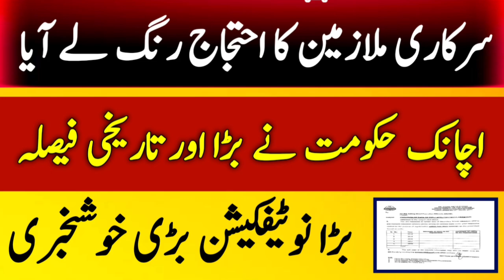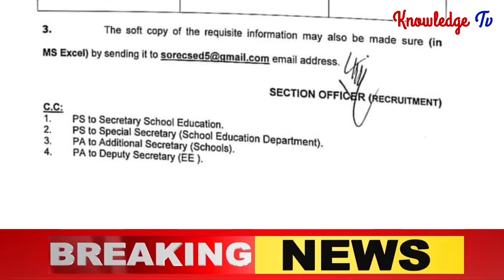Big Decision of Province Government About Regulations l Good News for Govt Servants l Knowledge Tv l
Big Decision of Province Government About Regulations l Good News for Govt Servants l Knowledge Tv lFirst Biggest News Chennal for Government Employees. It's Provide best Information about Govt Employees Notification , Service Rules, Encashment, Timescale Promotion, GPF, Retirement Rules, Family Retirement and Pension.
❤️ My Facebook page (Pak Employees).